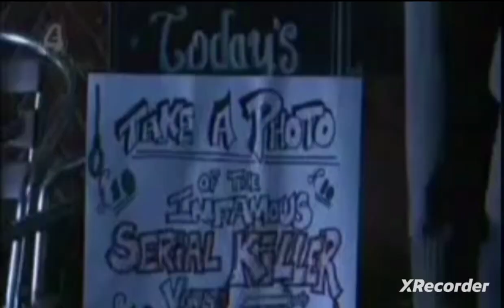HO: Riley Costello Punches Darren Osborne (2nd March 2012)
I own nothing at as all copyrights belong to the rightful owners of this content this is just uploaded purely for entertainment purposes only no money is being made from this and never will be as this is just purely for entertainment purpo